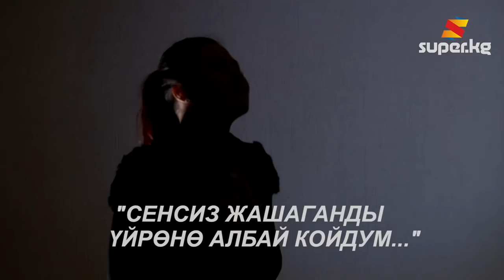Жүрөк сыры. "Сенсиз жашаганды үйрөнө албай койдум..."